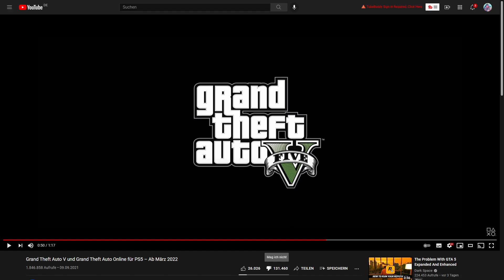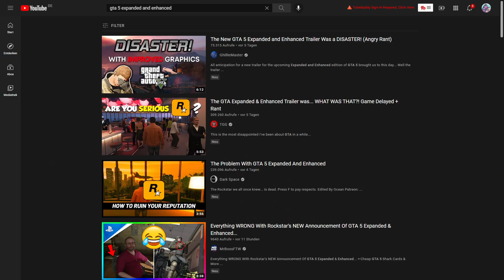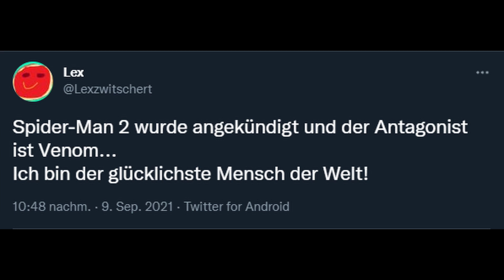Die BESTEN Playstation Showcase Spiele! | Krasse NEUE Spiele | Lex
Servutz!
✒ INFOS ZU DIESEM VIDEO:
In diesem Video rede ich über die Playstation Showcase vom September 2021.
Auf der Showcase haben Entwicklerstudios, wie Insomniac Games oder Rockstar Games ihre neuen Spiele, wie Spider-Man 2 angekündigt.
Ich fasse meine Lieblingsspiele zusammen und sage, was mir daran so gut gefallen hat.
✒ TIME-STEPS
Intro: 0:00 - 0:31
Star Wars: Knights of the Old Republic Remake: 0:31 - 1:00
Forspoken: 1:00 - 1:35
GTA 5 Expanded & Enhanced: 1:35 - 2:31
Tchia: 2:31 - 3:06
Wolverine & Spider-Man 2: 3:06 - 3:59
Abschlusswort: 3:59 - 4:33
Outro: 4:33
✒ MUSIK
Ice Kenkey Beat - Nana Kwabena
Landing - Godmode
Slow Sneak Up - Godmode
Take it Slow - SefChol
I’m Your GPU - Astro's Playroom